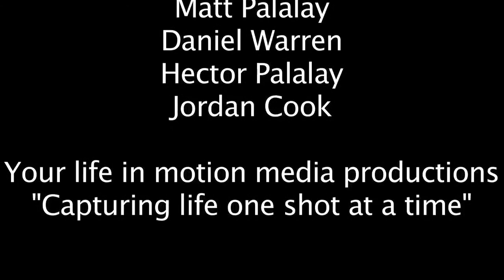Mahler Symphony No. 1 (Trailer 5)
The Governor's Schools for the Arts (GSA) & Virginia Commonwealth University (VCU) Orchestra collaboration.
Performed at: The Sandler Center for the Performing Arts. Virginia Beach, Va